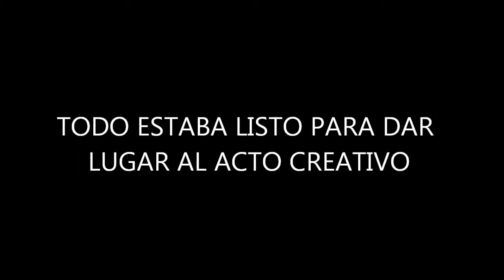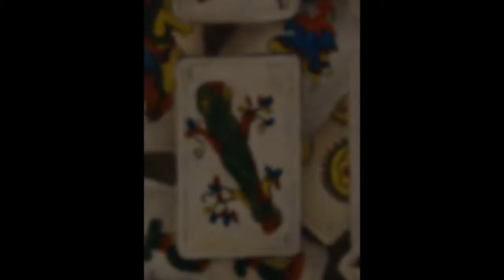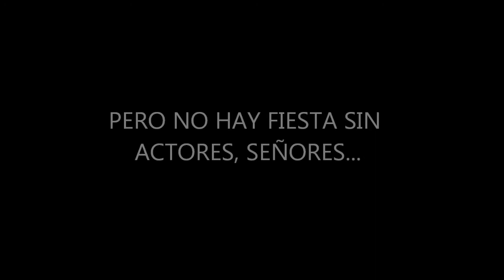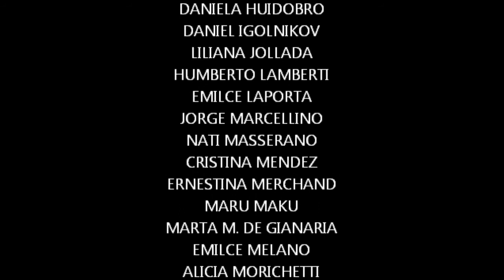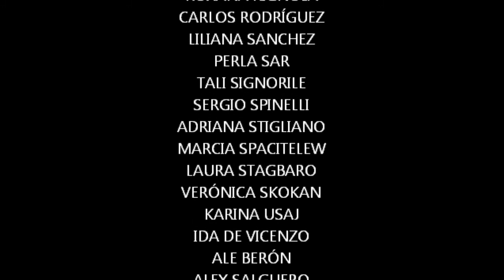GALLERY NIGHT II 2014 LAURA LAMBRE STUDIO PALERMO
GRAN NOCHE JUNTO A 55 ARTISTAS EN EL ESTUDIO DE LAURA LAMBRÉ, EN EL MARCO DEL II GALLERY NIGHT 2014 DE PALERMO.